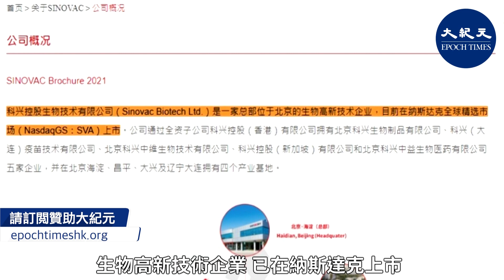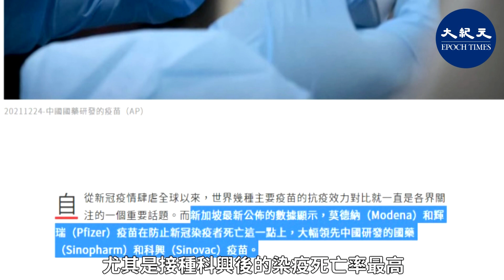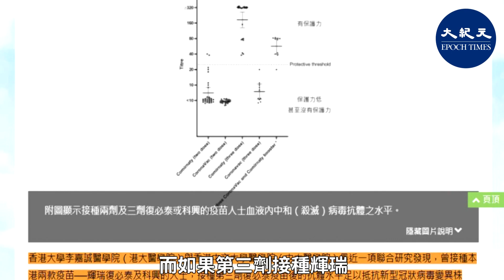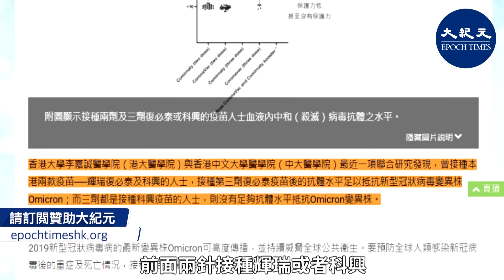【焦點速遞】在中共禁止外國新冠疫苗進入中國的情況下，科興生物2021年上半年的銷售額比2020年同期暴增162倍。有專家認為，是中共為了壟斷市場，罔顧百姓健康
2021年年末，科興控股生物技術有限公司（Sinovac Biotech Ltd.）發布的財報顯示，2021年上半年，該公司銷售額110億美元（約合700億元人民幣），2020年同期為6770萬美元，同比增幅162倍；淨利潤86億美元，2020年同期為淨虧損870萬美元。